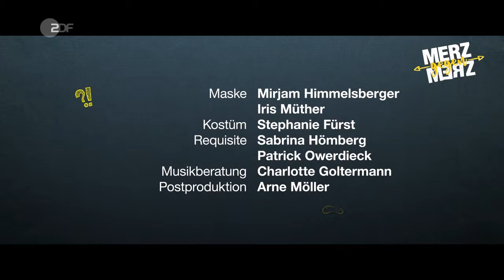Merz gegen Merz - Der Pärchenabend (4/8)